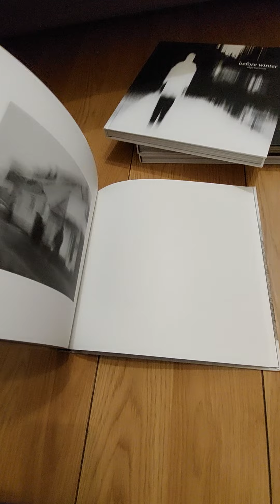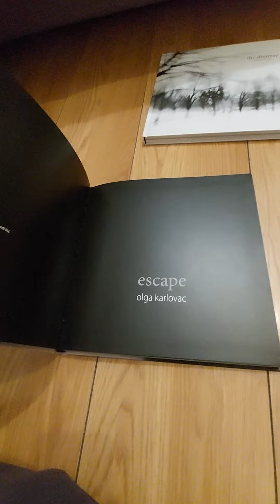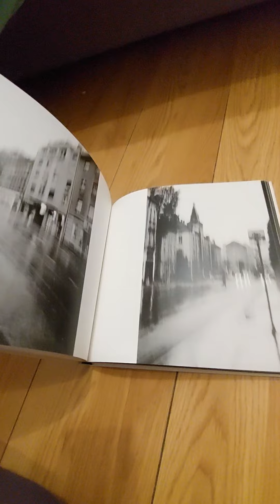all 4 books